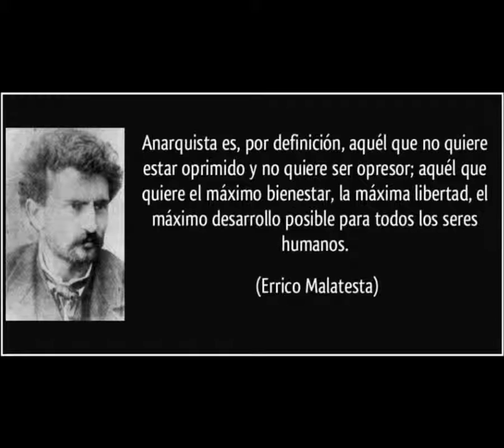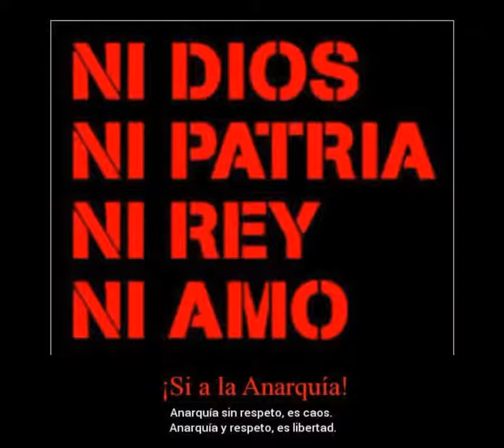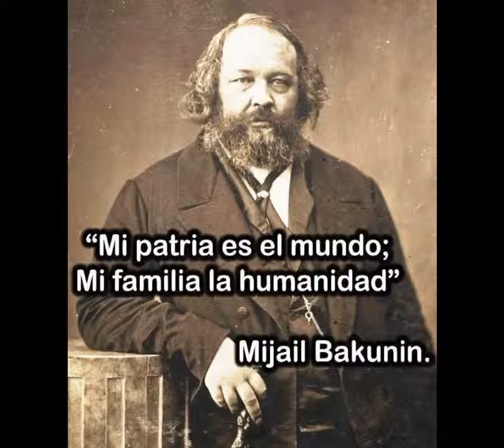Puagh - La historia te delata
Nuevo discurso, nueva identidad,
seudo filosofía nacional.
Desde esta izquierda están torturando,
equiparar patria con libertad.

No tengo dios, no tengo amo,
Incluye aquí procedencia o lugar.
Guerra entre pueblos, pacto entre clases
todos los votos te saben igual.

Aquí llegan los nuevos vende patrias,
verborrea paramilitar.
Quieren levantar nuevas cicatrices
de la historia de la humanidad.
Yo conozco la historia de mi tierra
pactos y conquistas, odio racial.
Creo que el final de las naciones
es controlar jamás liberar.

Segregación, discriminación,
Manipulación, explotación.

Tu historia te delata.

Dios, no.
Patria, no.
Rey, no.
Amo, no.